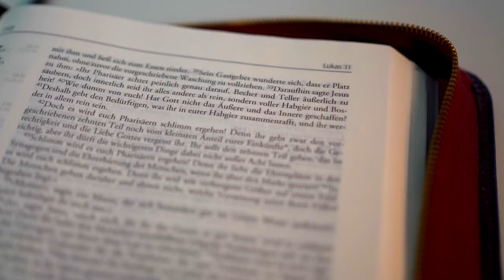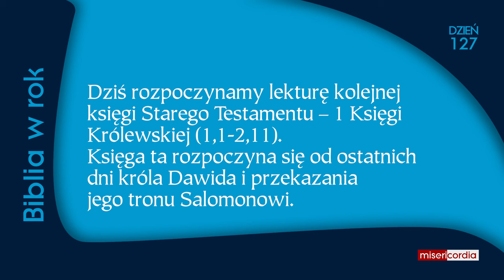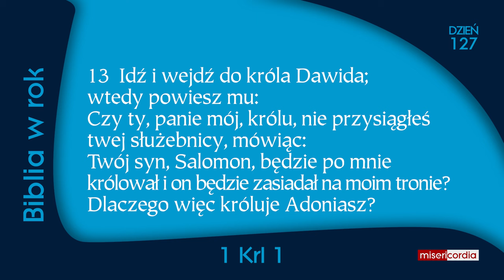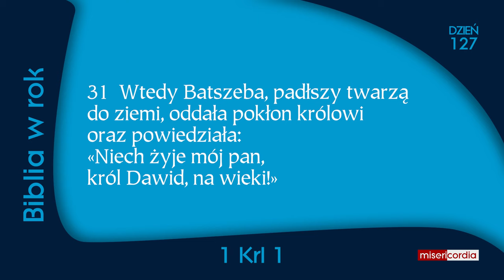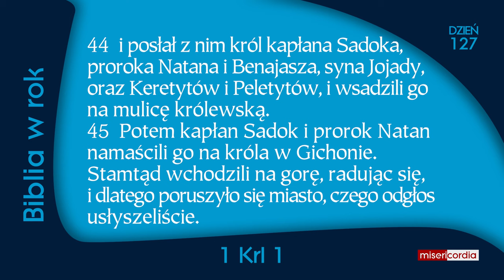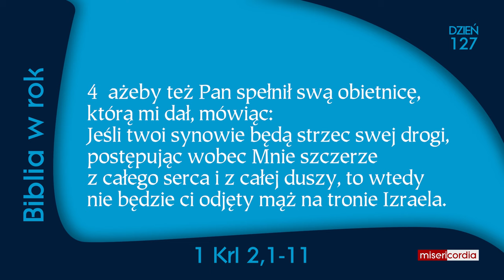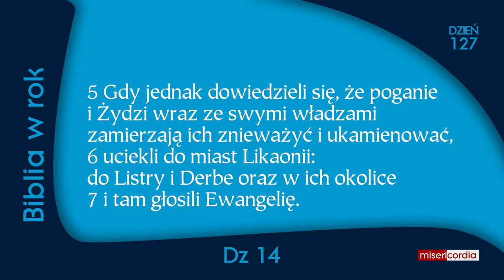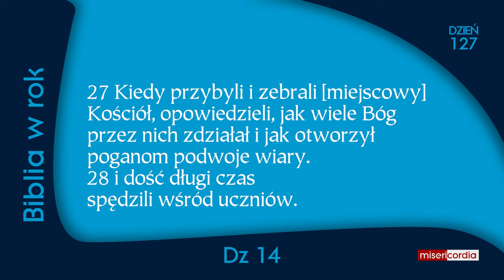Biblia w rok [127] | 6 maja | Ps 81; 1 Krl 1-2,11; Dz 14